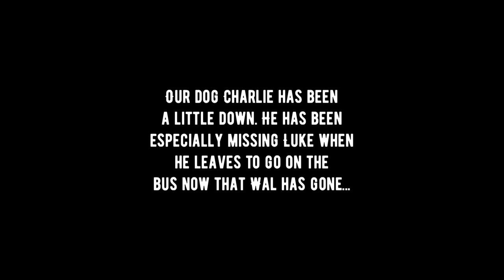Monday at the Farm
It was a beautiful day at the farm. Bandit was back, he was pumped! And so were all the dogs! Including our old boy Charlie who has been missing his pal Wal terribly. He was so happy to see Luke and his mates this morning as the bus arrived, he actually ran down the hill wagging his tail and smiling. It cheered him up so much, Luke decided to take him on the bus ride home and see if he might like a change of scenery ... Oh and the lure machine is back and working, woohoo!